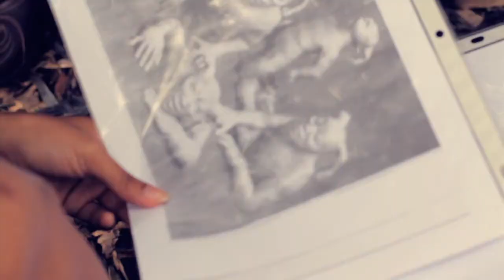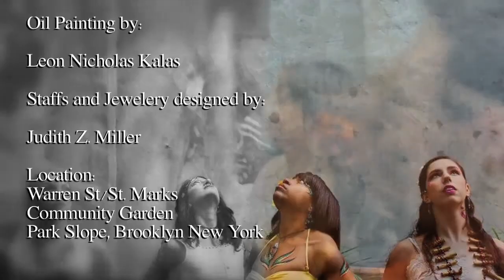September 11th - Celebration of Life!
Art is a Grand Tree -- its roots dig down into the very essence of history and culture, drawing sustenance from the depths of authentic human experience. Ritual employing art and linking the strength of the tree creates alchemy in the human soul. As we gather spiritual energy from the Grand Tree of art we can share that energy with the world around us, acknowledging, honoring, and ultimately transcending all that separates us.

Each of us lives our own sacred story.  As I strive to understand 9/11 through my story and the stories of others, the complexities and questions make me marvel with horror at the deep psychic impact of this tragic event. Its aftermath of oppression and war has had a profound effect on the entire world.

In the face of tragedy, I trust in art. And I trust the tree. My "Sacred Staffs," and amulets, all hand carved from the roots and trunks of trees, are my way of connecting with and sharing Nature's healing power. They, linked in ritual, are my voice and my prayer.

MAURI'S song "Mankind" expresses my fervent prayer that we will learn to respect all beings on our beautiful, fragile planet -- may that day come soon.

Judith Z Miller
Healing Ritual Artist

Credits for Celebration of Life! "Be In" Music Video

Artistic Director/Executive Producer
Judith Z. Miller

Sacred Staffs & Wearable Art
Judith Z. Miller
Sticks & Stones
Group Instillations & Individual healing sessions

Music
"Mankind" by MAURI
Written by Mauri Nadina

Video Producer
Dawn Paap

Videographers/Video Editors
Jett Cain
Sam Rappold

Global Rhythms
DJ Neva E. Wartell

Body Painters
Rainbow Heart
Tyler P. Fairbanks
Jim Su

Dance Coordinator
Sylvana Tapia

Dancers
Lacey A. Birch
Kristina Harris
Andrew Jacobs
Raven Jelks
Katrina Ong
Olivia Mia Orozco
Molly Rappold
Sasha Smith
Mirirai Sithole
Sylvana Tapia
Natalie Walters

Little Blond Girl
Lucia Ferguson

Makeup
Ahuva Adanani

Percussionists
Frisner Augustin
Michael Adams
Steve Deats
Andres Nieves
Shoshana Jedwab
Judith Z. Miller

Photographers
Debra P. Hershkowitz
Julius Constantine Motal
Heidi Russell

Stylist
Dawn Paap

Twin Towers Oil Painting
Leon Nicholas Kalas

Event Invitation
Angelica Grant

Event Promotional Video
Sonja Bozik & Akhil Bali

Volunteers
Lisa Fernandez
Rebecca Joy Fletcher
Pat MCcarty
Sheri Stein

Location
Warren St/St. Marks Community Garden
Park Slope Brooklyn New York

Special thanks to Erica Louder, Dr. Lois Wilcken & La Troupe Makandal, Inc., the Warren St/St. Marks Community Garden, DJ Neva E. Wartell, and to all the artists, volunteers & participants in the Celebration of Life! "Be-In"

Celebration of Life! "Be-In"
Artists Commemorating 9/11
September 11, 2011
Park Slope, Brooklyn NY

ZAMO-ZAMO.COM